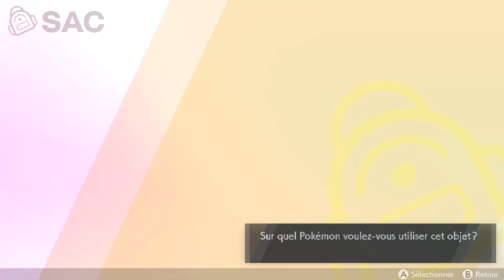[FR] 🔴 REDIFF POKEMON EPEE EP. FINAL | COMBAT CONTRE TARAK LE MAÏTRE DE POKEMON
Salut c'est O'racle_90, on se retrouve pour l'épisode FINAL de POKEMON EPEE sur Nintendo SWITCH.

ENFIN, J'AI REÇU CE MAGNIFIQUE JEU !!!

COMBAT CONTRE TARAK LE MAÏTRE POKEMON

C'est une rediffusion de STREAM sur ma chaîne TWITCH, le lien est en dessous ⤵️.